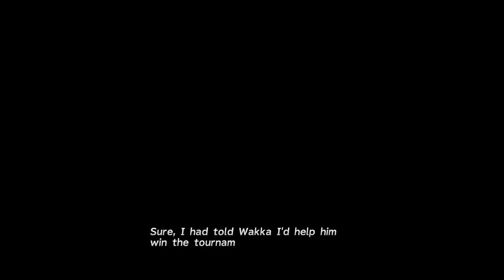Who's the Best? - Let's Play Final Fantasy X Part 24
In this part, we deal with a lot of people that Tidus just plain does not like.  First, we have to deal with Jecht, which is always a sore spot for Tidus.  Then, we have to deal with announcers that do not seem to like the Aurochs.  Then, we have to deal with Mr. Important Hair, who shows up to ruin the Aurochs entrance!